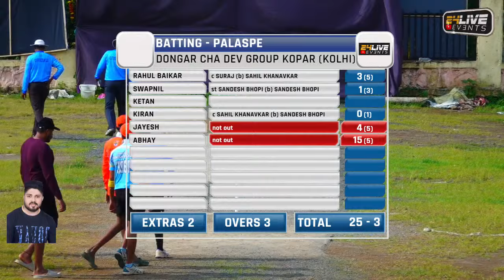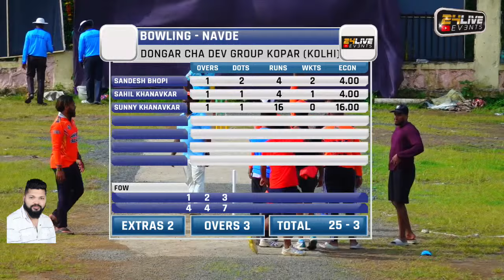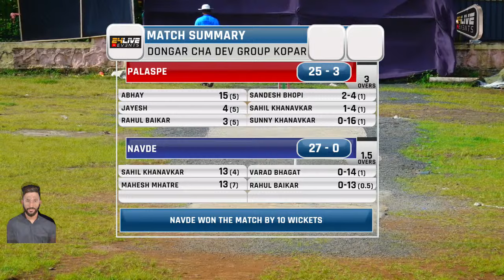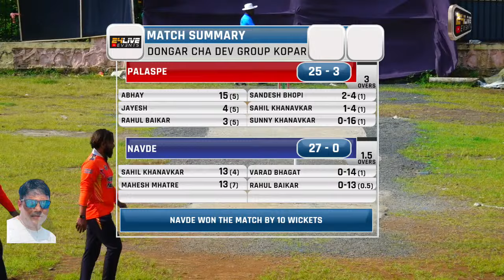NAVDE vs PALASPE || डोंगरचा देव ग्रुप कोपर(कोल्ही) || आयोजित क्रिकेट स्पर्धा २०२४